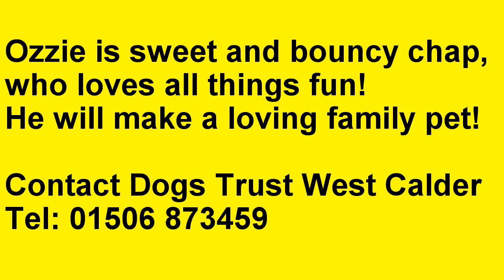Dogs Trust West Calder: Ozzie the Lurcher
Ozzie the handsome Lurcher from Dogs Trust West Calder.

1127751